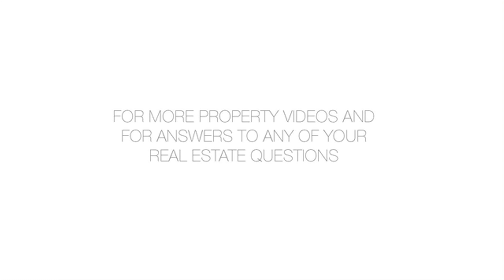29 North Hollow Drive East Hampton